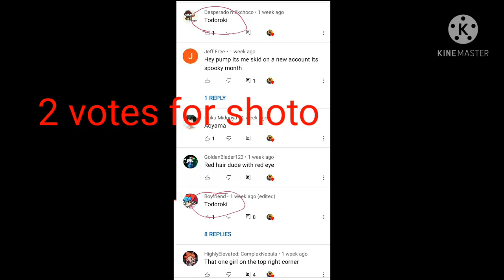Shoto Todoroki and Yuga Aoyama are out